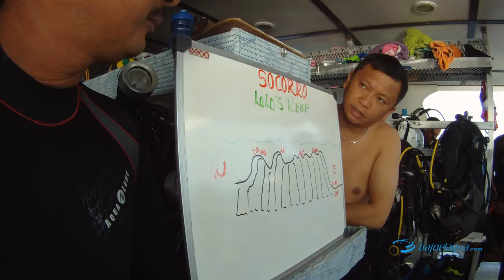ISLAS REVILLAGIGEDO (MÉXICO).mp4